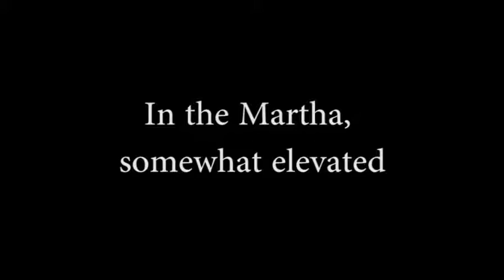In the Martha, somewhat elevated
Realización de RiZA.
Interpretación: Martha Aranguyen.
Dirección de Fotografía y Cámara: Ricardo Zelada.

Realizado en el Taller de Videodanza con Juana Miranda, producido por Crear Espacio Cultural y Kino Colectivo.
Noviembre 2015.